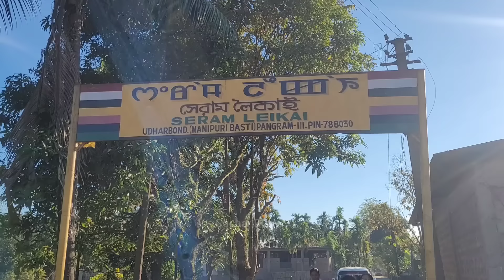Seram LakhiKanta gi Yum Sanggaba (Video si Memory oihounaba semjabani)Seram Leikai,Pangram,Udharbond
Seram LakhiKanta Singha & Seram Ongbi Padma gi Yum Sanggaba (Video asi Yumbuna Memory oihounaba semjabani) Seram Leikai, Bandor Mamang Leikai, Udharbond Pangram Pt-3, Cachar, Assam 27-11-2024